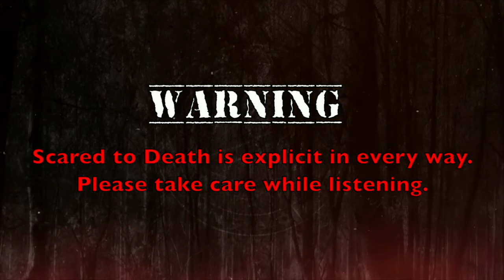Scared to Death | The Legend of Goatman's Bridge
Dan's first story is about one of the subjects that creeps people out the most and, like with the doll story last week, it’s something we haven’t talked about much recently: Dopplegangers.  A young man has been haunted by SOMETHING at his family’s Montana lake cabin for many years. The second story is the Legend of Goatman’s Bridge. Who or what is the Goatman and how did he - or it - come to haunt a little rural area of Texas? Lynze's first story is a WILD one about a possible glitch in the matrix!! Then, with hunting season upon us, a bizarre story about a women in the woods.

00:00-00:48                 Intro
00:49-07:25                 Updates and Today's Show
07:26-21:10                 Doppleganger
21:11-44:00                 Legend of Goatman’s Bridge
44:01-54:46                 Glitch in The Matrix
54:47-01:08:07            Hunting Season
01:08:08-01:14:57      Shout-Outs
01:14:58-01:16:18      Closing
01:16:19-01:16:57      Outro

Joining Mothman in the store this week is his hot sister "mothwoman". She's so dang cute, we put her on a notebook and pint glass in addition to a tee and long sleeve option. Logan put a nice little butt on her so I think I definitely need to order one of these for myself.  And we have another collection! A new Cool, Interesting, & Wild tee design sent in by creeper Meredith Messigner. We put it on a tee, tumbler, & notebook! Thanks for sending that in Meredith. badmagicmerch.com

Jeff Burton was a long time staple on The Rizzuto Show, a show that has supported Dan and Timesuck and Bad Magic for a long time. Jeff recently passed away after a grueling fight against cancer. Even while Jeff was fighting for his life, he made it a priority to raise money for Kids Rock Cancer. Kids Rock Caner is an innovative program that helps children successfully cope with the unique emotional challenges that accompany a cancer diagnosis. Through the proven healing power of music therapy, Kids Rock Cancer helps children combat feelings of anxiety, depression, uncertainty and helplessness. Jeff  was just 55 years old. He is survived by his wife, Juli  and their two daughters, Abby and Casey.

Standup: If you want to see a very different side of Dan than you see here and possibly see Lynze in the crowd, his Symphony of Insanity standup tour will be back this fall. Go to dancummins.tvfor ticket links to shows in Palm Beach, Austin, Boston, Portland and MORE!!

Mailing Address:

Scared to Deathc/o Timesuck Podcast

Video/Audio by Bad Magic ProductionsAdditional music production by Jeffrey MontoyaAdditional music production by Zach CohenVarious free audio provided